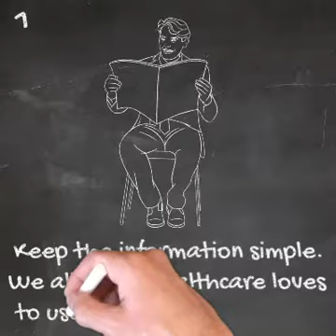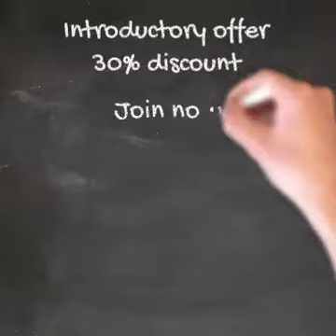Essential strategies to improve patient engagement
Generating information and content to increase Patient involvement can be a tedious job for an untrained professional. Join course to learn essential strategies to improve patient engagement.

Course Instructor: Dr.Vijay Bhangale has rich industry experience of 17 years in Marketing/Sales with companies like Ranbaxy Labs, Glaxo Smith Kline Consumer Healthcare, Searle, Merck KgaA, Ipca Labs etc. at various levels right up to heading the Marketing & Sales function. For last 13 years he is associated with IES Management College & has been teaching subjects like Pharmaceutical Marketing, OTC Marketing, Brand Management, Integrated Marketing Communications, Marketing Strategy & Business Strategy.